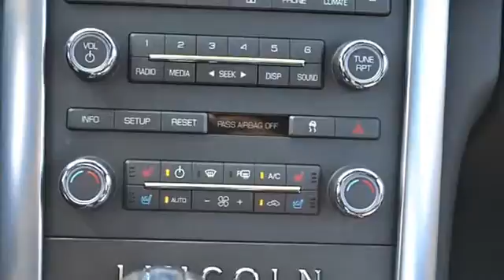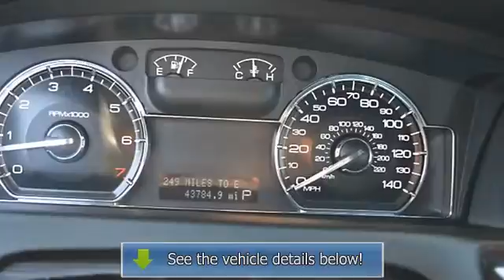2009 Lincoln MKS - King Kia VW - Gaithersburg, MD 20879 - 9G603173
King Kia VW
979 N Frederick Ave

For Sale: 2009 Lincoln MKS
VIN: 1LNHM94R39G603173
Engine: V6 Cylinder Engine 3.7L/227
Drivetrain: All Wheel Drive
Transmission: 6-Speed A/T
Mileage: 43,784
Color: Tuxedo Black Metallic (exterior) Charcoal Black (interior)

Features:
Two Thousand Nine Lincoln MKS four doors Car. This vehicle features the following equipment: 6-Speed A/T, V6 Cylinder Engine 3.7L/227, All Wheel Drive, 3.7L SMPE 24-VALVE V6 DURATEC ENGINE, Molding -inc: color rocker, lower door w/stainless steel inserts, stainless steel roof trim, stainless steel side window surround, Laminated security solar tinted glass, LED tail lamps, Front door storage pockets & bottle holders, Dual visors w/illuminated mirrors, Delayed accessory Power shut-off, Independent MacPherson strut front suspension, Engine cover, 72-amp low maintenance battery w/battery saver, Molding -inc: color rocker, lower door w/stainless steel inserts, stainless steel roof trim, stainless steel side window surround, Body color Power heated mirrors -inc: manual folding, security approach lamps, memory, driver-side electrochromic